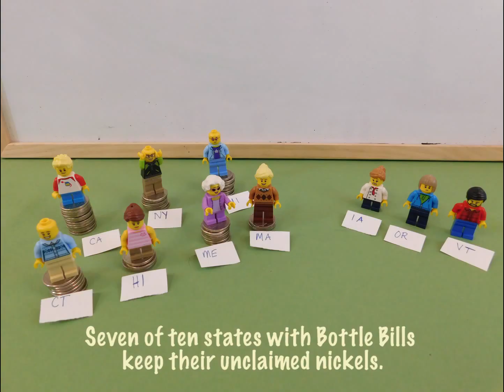Take Back Our Nickels: A Primer on Vermont's Bottle Bill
When any of us buy beer, soda, or seltzer we pay a nickel deposit that we can get back when we take that can or bottle to a redemption center.

What many people don’t know is that, unlike seven of the ten states with bottle bills, we allow our unclaimed deposits to stay in the pockets of the beverage industry.

Find out how we can take back these unclaimed nickels and use them support universal recycling in our state.